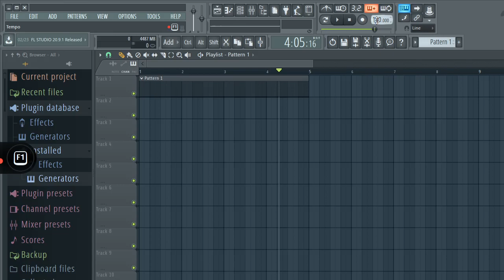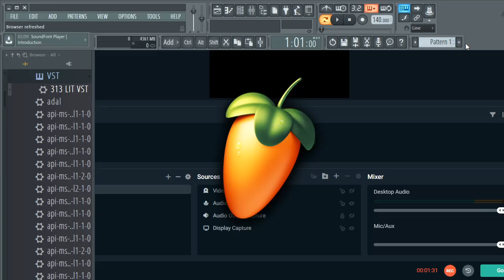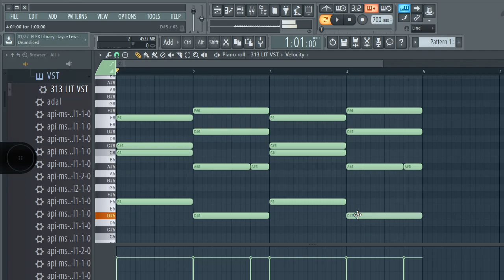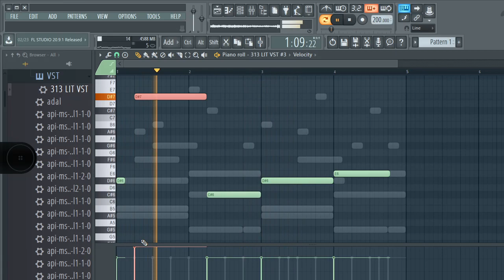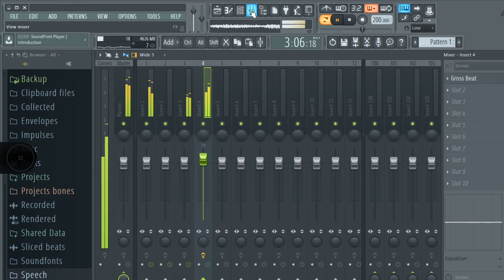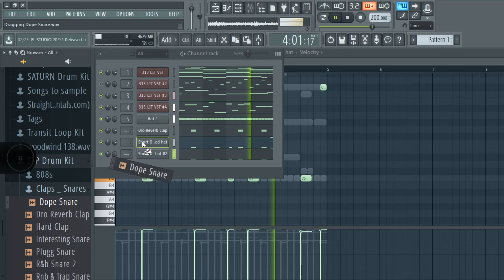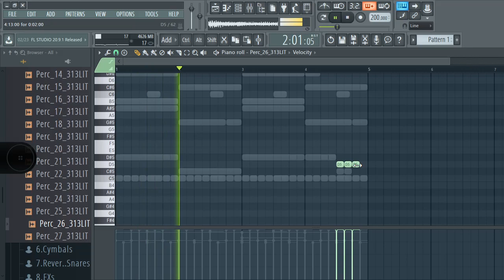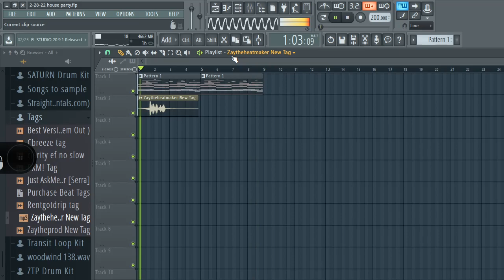Making a Detroit-Type Beat on The Spot (Fl Tutorial)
I spent all of this time making a beat with my built-in mouse lol.

fl tutorial, detroit type beat, free detroit type beat, free type beat, how to make a detroit type beat, how to, type beat ,Detroit type beat tutorial

IGNORE
808 mafia, atlanta, southside, trap, tm88, future,
beats, cooking beats, mixtape, rap, music,
fl studio, beat, young sizzle, gucci mane,
metro boomin, atl, sonny digital, sizzle,
young thug, producer, production,
brick squad monopoly, hiphop, hip hop, fact,
how to make trap beats, music production,
fact tv, against the clock, mike will made itdrake,
drake type beat, beat, ovo, instrumental, beats, new, hip hop, rap,
ovo type beat, drizzy, type, free, fruity loops, drake type beat 2016,
free drake type beat, free type beat, recording hip hop, beat, rap, rap beats,